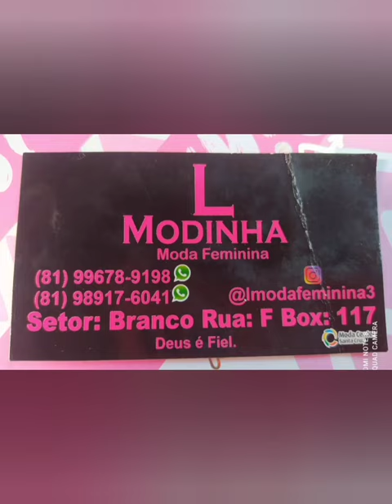🔴MODINHA AS MAIS LINDAS E BARATAS DIRETO DA FÁBRICA A PARTIR DE 8,00 MODA CENTER SANTA CRUZ PE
LINK DO ZAP DA NOSSA ASSESSORIA 👇👇

WALTER E BETÂNIA ❤️